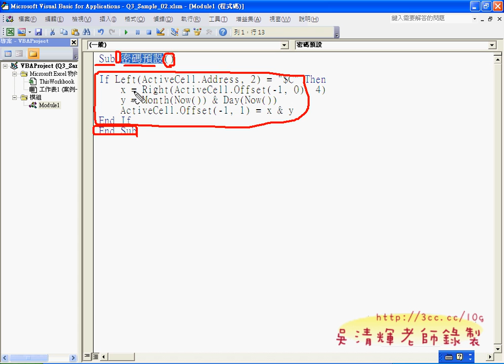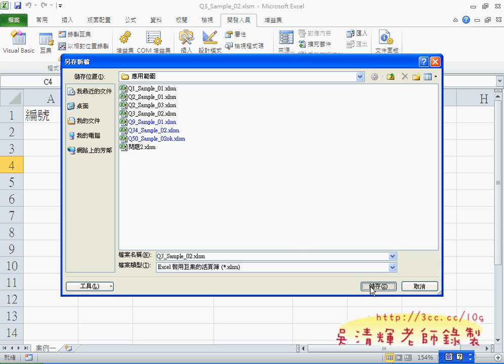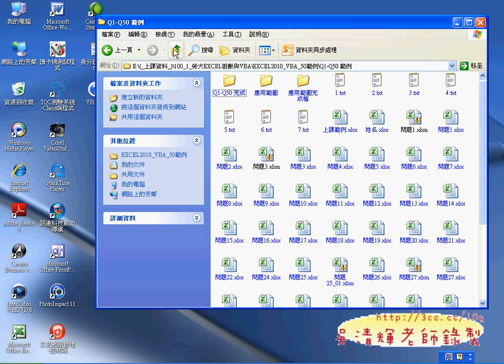11_分辨電話練習(EXCEL VBA)_1.avi